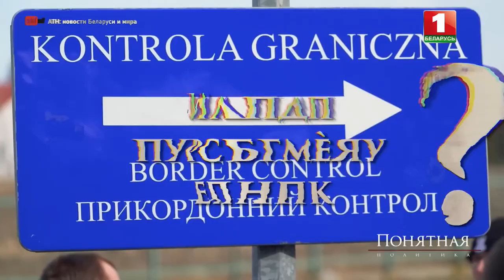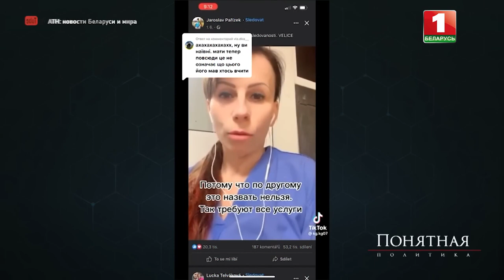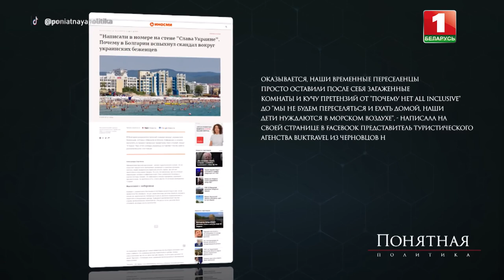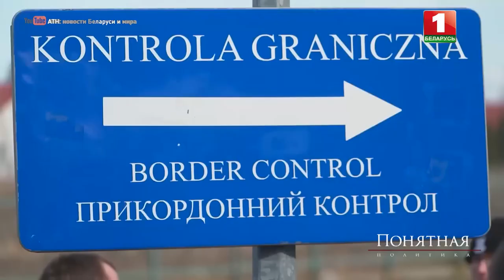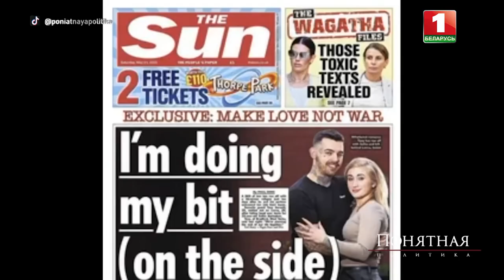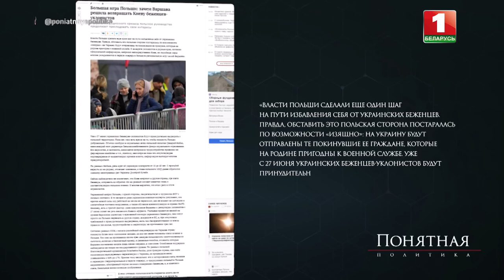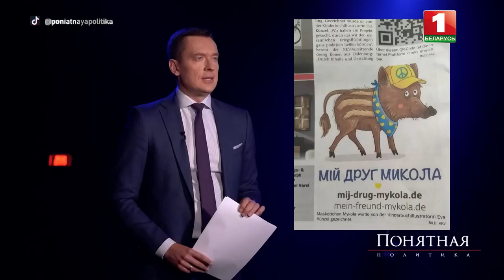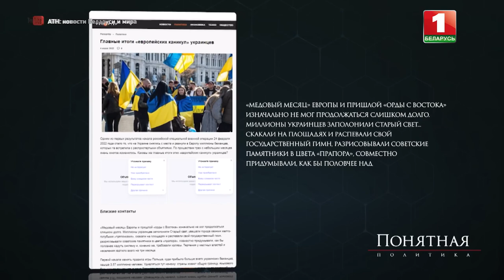Украинцы достали Европу: хамство, наглость, агрессия, убийства ¦ «АТН: новости Беларуси и мира»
• Беженцы с Украины — всё больше и чаще нежеланные гости Старого света. Украинцы достали Европу: хамство, наглость, агрессия, дебош, убийства.
— Конфликты, агрессивное поведение, драки и даже убийства.
— Последствия майданного воспитания разрушают саму Европу?
— Выстрел в ногу западной демократии или очередное эхо внешней агрессии.

Таким «туристам» в Евросоюзе уже не рады.